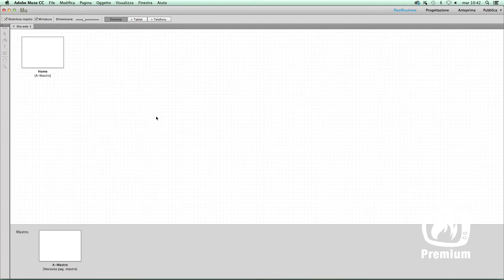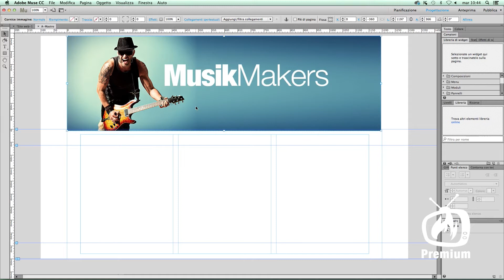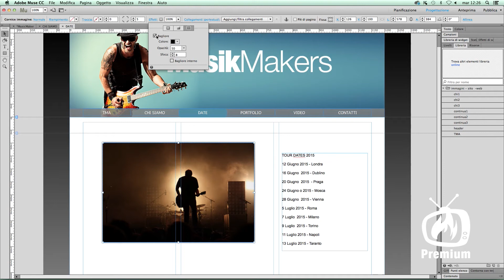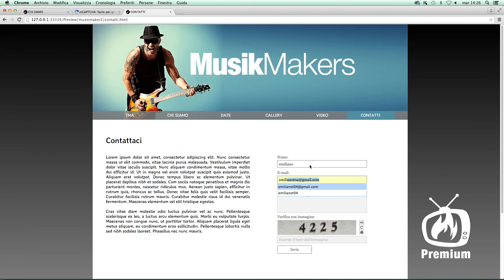Il tuo primo sito web con Adobe Muse [anteprima]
Un video corso della durata di quasi un'ora e mezza che ti guiderà, passo dopo passo nella creazione di un sito web da zero fino alla sua messa on line utilizzando Adobe muse CC 2014.3.